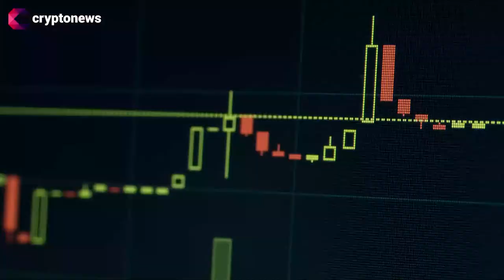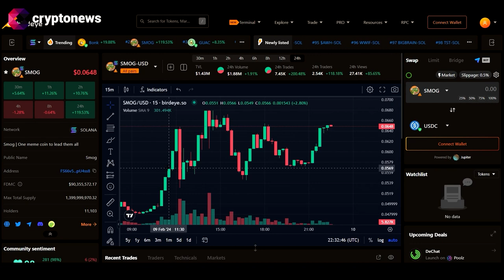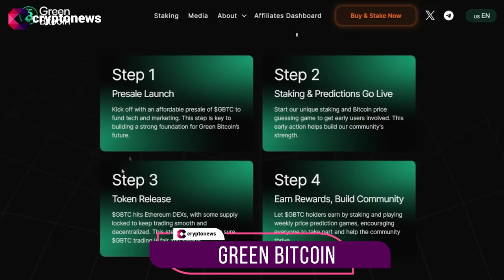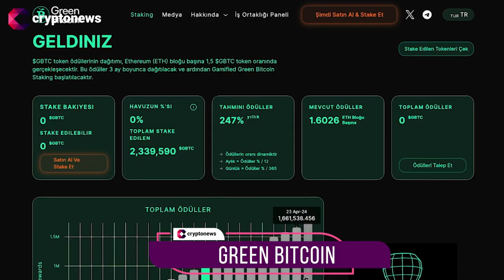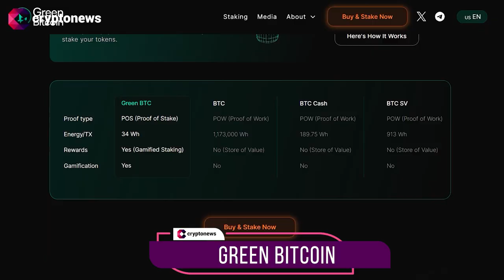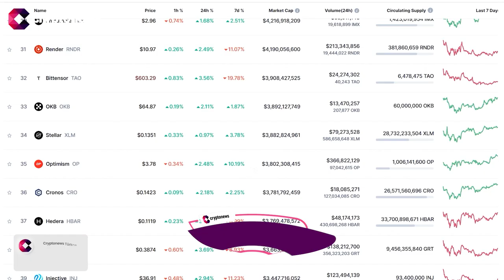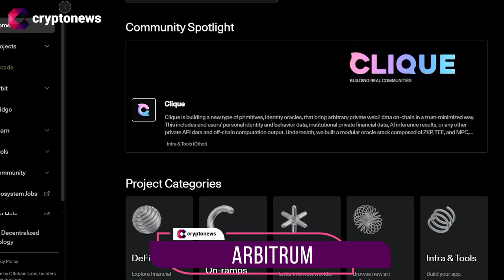Bitcoin Halving Etkisiyle Yükselebilecek 100x Potansiyelli Altcoinler | TOP 5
Bir sonraki Bitcoin yarılanması gerçekleşmeden önce, kesinlikle kontrol etmeniz gereken beş coin var.
Teknik olarak konuşursak, bahsedilen bu coinler potansiyel olarak bu yıl, 2024'te 100 kat artış görebilir.
Peki, bir sonraki yarılanma gerçekleşmeden önce neden bu coinlere bakmalısınız?
Son yarılanmalardan elde edilen tarihsel verileri incelersek ve bu kez de benzer bir model izleneceğini varsayarsak, Bitcoin'in değerinde ve doğal olarak altcoinlerde de önemli artışlar görebiliriz.
2024 için 100 kat potansiyele sahip coinlere göz atalım!